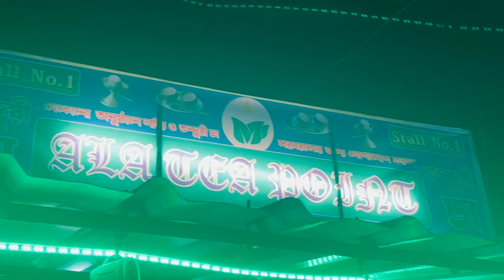Suri utsav day 1 | Sayantika stage performance | Christmas day vlog 2023 | Birthday vlog 2023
Hello everyone 🤗
Today in this video I'm sharing suri utsav day 1 vlog .
Keep watching.

Video edited by @DishaBhattacharyya   (me)

Christmas day vlog 2023
Merry Christmas
Merry Christmas vlog
Merry Christmas vlog 2023
Suri utsav
Suri utsav 2023
Suri utsav vlog
Suri utsav 2023 vlog
Suri utsav video
Suri vlog
Sayantika performance
Sayantika stage performance
Sayantika stage show
25th dec video
25th dec vlog